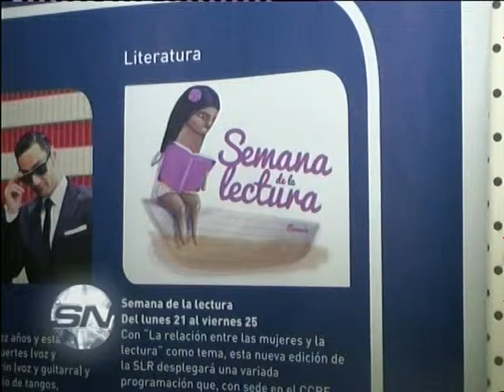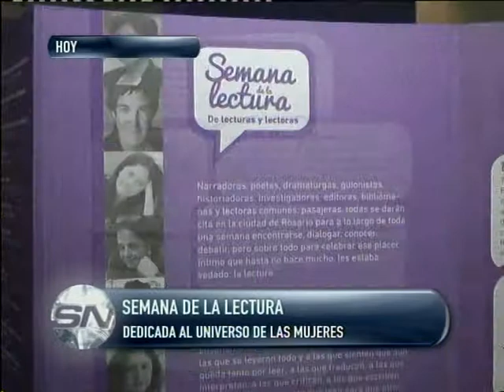Comienza la Semana de la Lectura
DEDICADA AL UNIVERSO DE LAS MUJERES
FERNÁNDA GONZÁLEZ CORTIÑAS - COORDINADORA

El CAR se suma a la 5° Semana de la Lectura // Se realizará una jornada para escuelas secundarias en el CC Cine Lumiere// La nueva edición de la Semana de la Lectura está dedicada al universo de las mujeres. En este encuentro, el CAR junto al Centro Cultural Cine Lumière proponen una especial lectura del lenguaje cinematográfico junto a tres realizadoras rosarinas que desde distintos géneros (ficción, animación, documental) compartirán sus relatos audiovisuales enriqueciéndolos con su experiencia personal. La actividad tendrá lugar el miércoles 23 de abril en el CC Cine Lumière y está dirigida a alumnos de 3º, 4º y 5º año de escuelas secundarias.